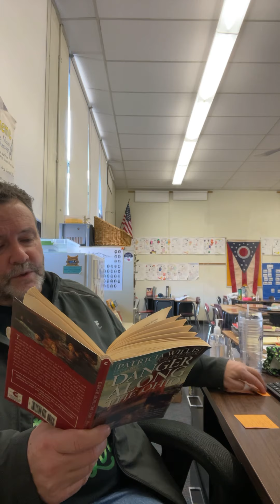Danger Along the Ohio- Chapter 12